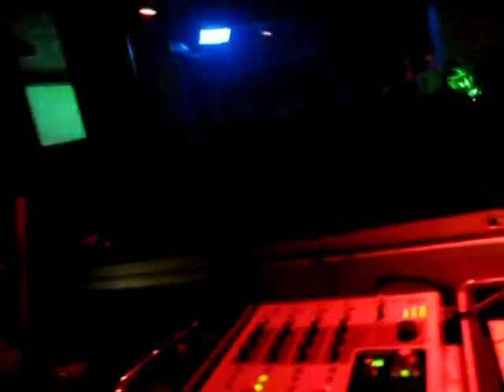TECNIK CURR (Hard Music) @ WHY NOT disco 21/05/2011 2°p BREAKOUT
Video montaggio Stefy GALAXYTEAM & CRONIC'O'TEK.SARDCORE & HARD MUSIC ..presents BREAKOUT SESSION.VOL.2 21 MAGGIO 2...